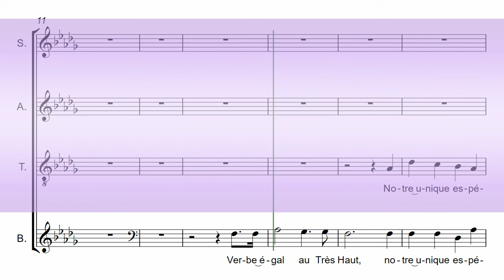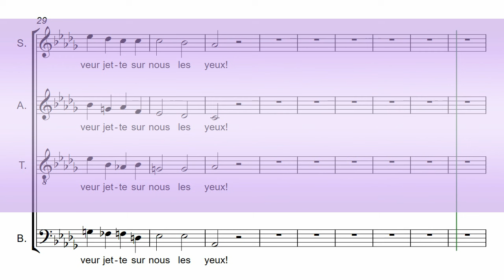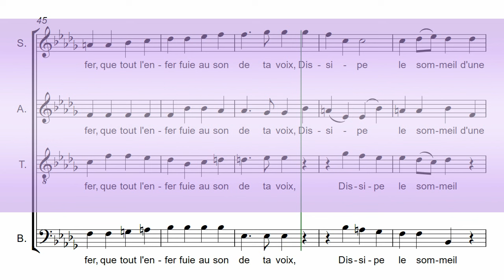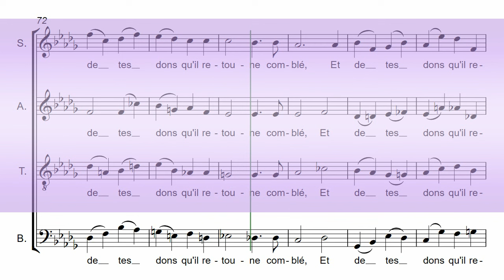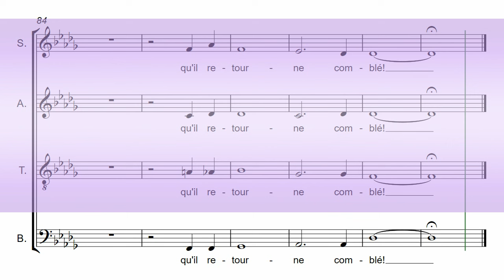Fauré's Cantique de Jean Racine - Bass Chorus Rehearsal Aid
For Gabriel Fauré's Cantique de Jean Racine

CHORD PERFECT "MASTERCLASS" CHORUS REHEARSAL AIDS:
Enhanced features include: